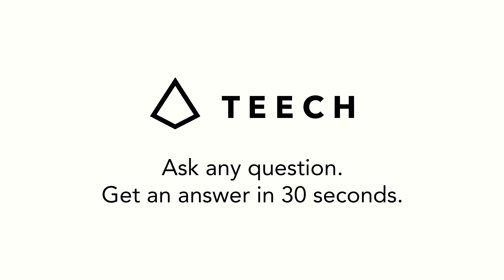Is the World a Simulation? | Philosophy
Teech connects you with hundreds of mentors from the top UK universities - Oxford, Cambridge, LSE...- who will answer any of your questions in bitesized live video sessions, whether they are on your GCSEs, A-Levels or just general interest.

The simulation hypothesis proposes that reality is in fact a simulation (most likely a computer simulation). Some versions rely on the development of a simulated reality, a proposed technology that would seem realistic enough to convince its inhabitants. The hypothesis has been a central plot device of many science fiction stories and films.